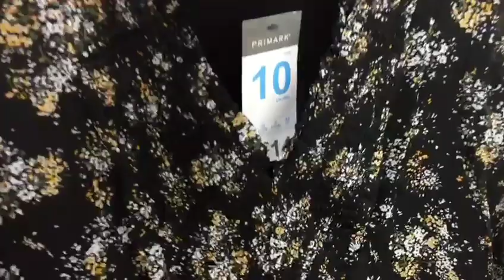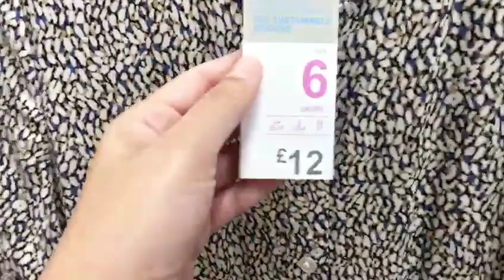Primark New Collection August 2023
Primark New Collection August 2023@Primarkloveuk